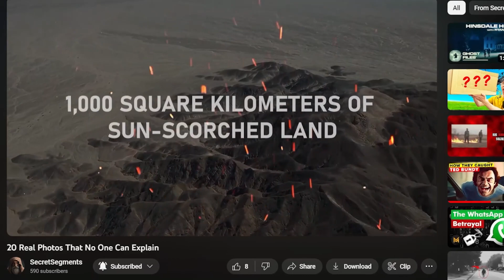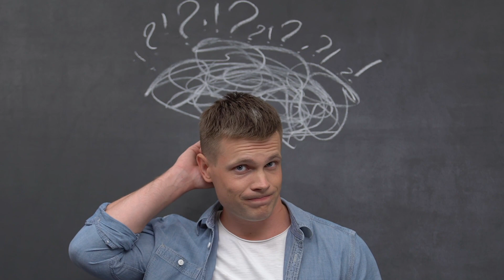They Recorded It In The Amazon Jungle And Nobody Can Believe It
This latest video showcases 12 recordings in the jungle that nobody can explain! Join us on a breathtaking journey deep into the heart of the Amazon Jungle.

What scientists found hidden in the lush foliage of the Amazon has left viewers and experts alike in sheer disbelief. It's not every day that such a remarkable find is captured on camera, and this footage is proof of the untold mysteries the jungle holds.

Dive into the intrigue and witness firsthand the moment scientists stumbled upon something in the Amazon that defies explanation. From unexplained phenomena to the marvels of nature, this is a testament to the wonders that science continues to uncover.